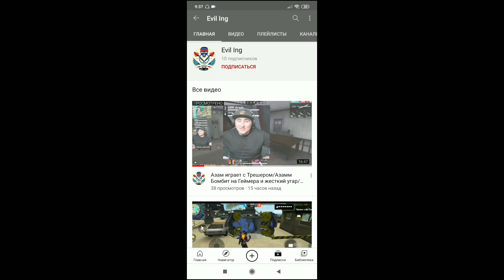АЗАМ И ГЕЙМЕР ДЕРУТСЯ/АЗАМ ВЫБИВАЕТ НОВЫЙ ИНКУБАТОР/FREE FIRE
ПРАЙС-ЛИСТ
ПИАР В ВИДЕО-100РУБ
ПИАР В СООБЩЕСТВЕ-50РУБ
ПИАР НА СТРИМЕ-75РУБ
ОТДЕЛЬНОЕ ВИДЕО (КОНКУРС/ТОВАР)-500РУБ